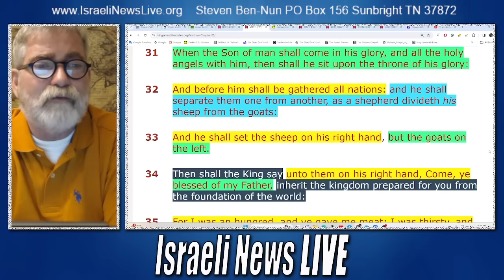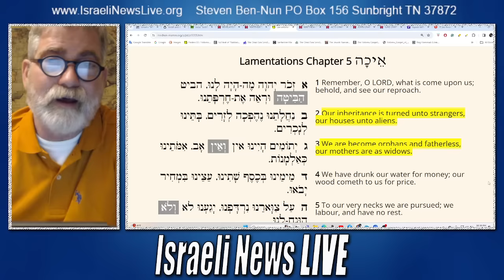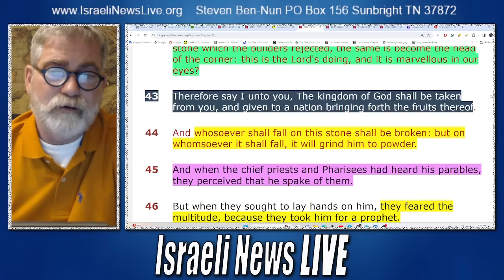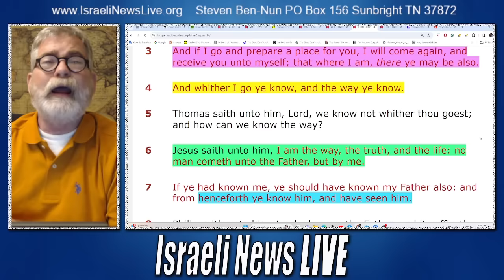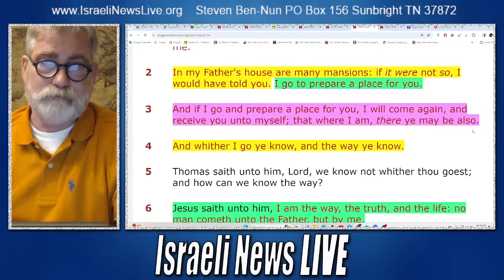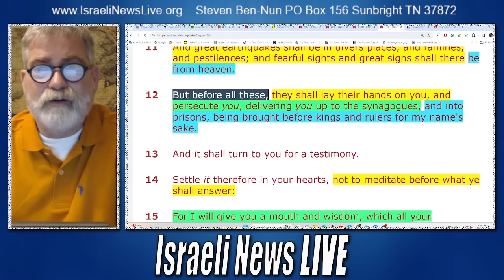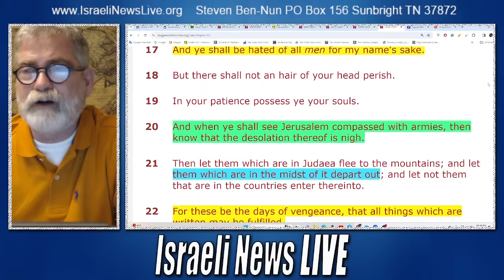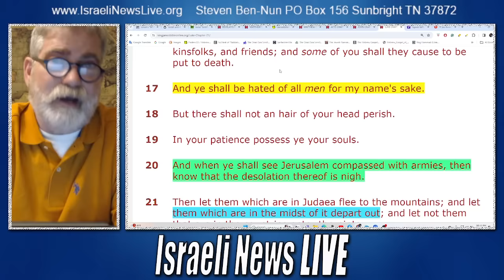What's Your Inheritance?